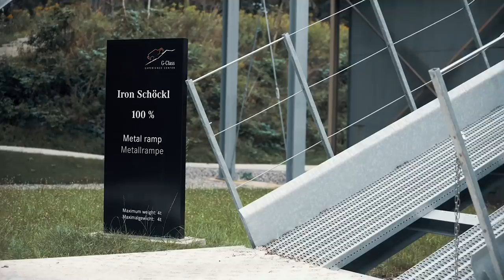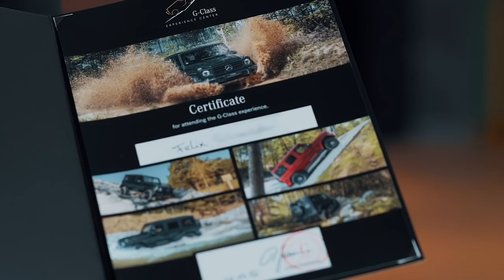INSIDE AMG – Journey (2/2) | Graz is Calling! Back to Where It All Began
[Kraftstoffverbrauch kombiniert: 13,2–12,6 l/100 km | CO₂-Emissionen kombiniert: 301–289 g/km | Mercedes-Benz G 500]* Check out the new INSIDE AMG Episode!

After trying out the on-road exercises in part one of Episode J, Marc and Felix leave the tarmac and go off-road at the Mercedes-Benz G-Klasse Experience Center in Graz. Felix tackles the water crossing, the infamous Schöckl trail and a mud bath in the Mercedes-Benz G 500 before taking on a 100% uphill challenge in the Mercedes-AMG G 63. As a special surprise, the G 63 AMG 6x6 is waiting for him at the end. Time for some action!

► You want to become a part of the world’s fastest family? Here you can find all the information about Mercedes-AMG as an employer, career opportunities and current job vacancies
Shift up. Join us.